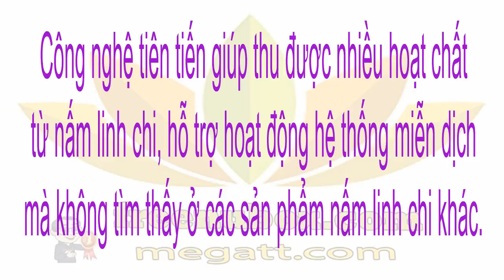👍Nu Health Beauty - NẤM LINH CHI | NU SKIN REISHIMAX Glp😍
NU SKIN  Thực phẩm bảo vệ sức khỏe ReishiMax là sản phẩm có thành phần Bột Nấm Linh Chi Reshi (chiết xuất 1% bào tử nấm Linh Chi). Sản phẩm giúp hỗ trợ cho hệ thống miễn dịch khỏe mạnh và các chức năng của hệ thống miễn dịch khỏe mạnh.